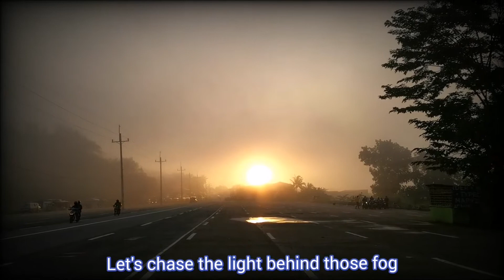Misty Ride - The Light behind the clouds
Capturing the light in the misty road...
A breathtaking scene of the sun behind those clouds..
This is the much awaited scene of my lovely Chu!!!
So Glad with this ride!

Their music really connect with the scene!!!